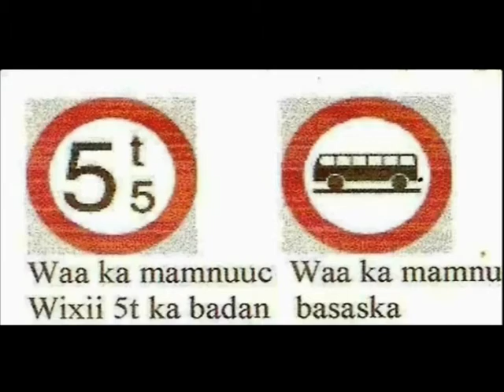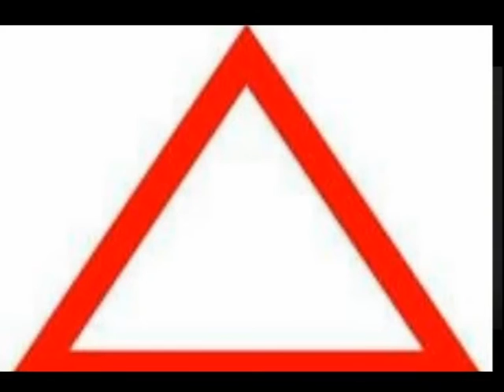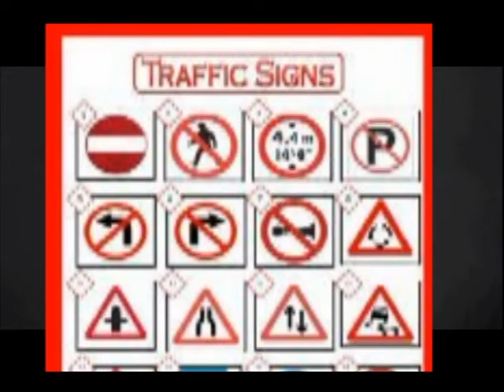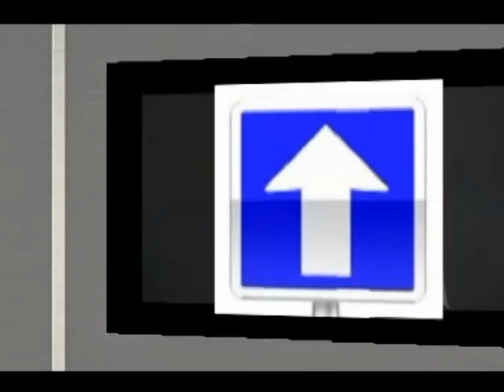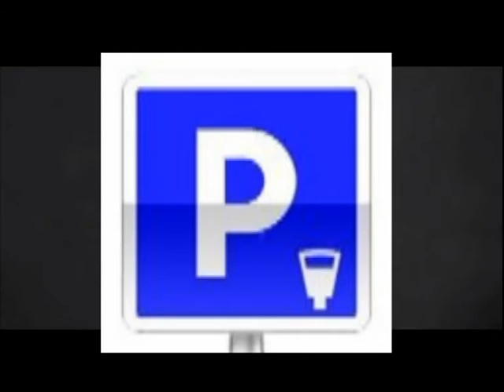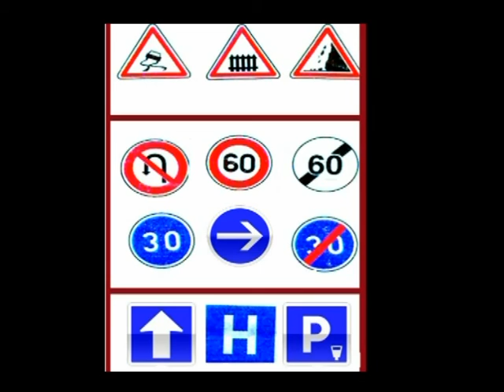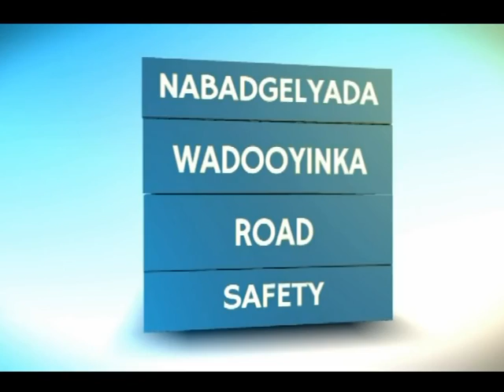NABADGALAYADA WADOOYINKA & SHURUUCDA WADISTA GAADIIDKA